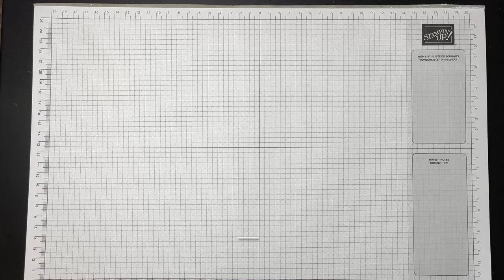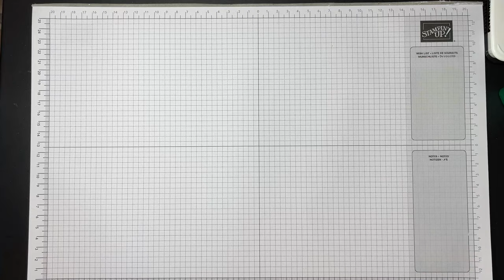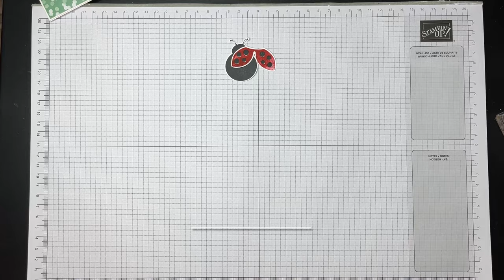DIY Magnet Ziehkarte basteln mit dem süßen Stempelset Flotter Käfer von Stampin`Up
In dem heutigen Video zeige ich Dir, wie Du eine Interaktivkarte basteln kannst. Also eine Karte, die "etwas kann". Ich habe eine Magnet Ziehkarte gebastelt und erkläre Dir Schritt für Schritt, wie das funktioniert. Verwendet habe ich das Produktpaket Flotter Käfer von Stampin`Up! In dem Produktpaket ist ein Stempelset und eine Elementstanze enthalten. Damit kannst Du perfekt Deine eigenen Karten oder Geschenkverpackungen basteln.
In der Zeit vom 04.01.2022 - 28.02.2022 ist Sale-a-bration. In dieser Zeit kannst Du Dir wieder tolle Gratisprodukte ab einem Bestellwert ab 60€ aus der Broschüre aussuchen. Falls Du noch keinen neuen Minikatalog oder die Sale-a-bration Broschüre hast, kannst Du Dich gerne an mich wenden. Auf meiner Homepage kannst Du beide auch online durchblättern.

Die Produkte von Stampin`Up! können nur über Demonstratorinnen/Demonstratoren bestellt werden. Wenn Du mich als unabhängige Demonstratorin bei einer Onlinebestellung auswählst, unterstützt Du damit meine Arbeit. Dafür bedanke ich mich jetzt schon ganz ❤-lich bei Dir. 😘

Alle Materialien sind von meinem Geld gekauft.

Wenn Du mehr über die Materialien erfahren möchtest, die ich in dem Video benutzt habe, besuche mich gerne auf meinem Blog.

Über diesen Link kommst Du direkt auf den Onlineshop von Stampin`Up!